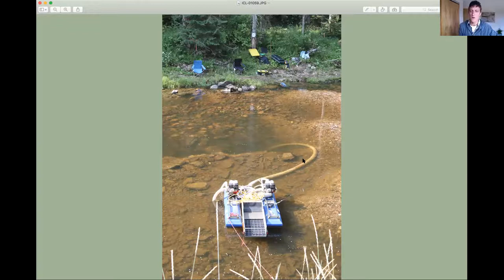4/24/20 SDH – Defending the West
Watch Advocates for the West's very first Social Distancing Hour. We started this series in April 2020 as a way to stay connected to our supporters and each other during the Covid-19 quarantine, and the series has since developed into a monthly webinar focused on a particular area of our work that we look forward to presenting each month. In this first SDH, Executive Director Laird Lucas gives an overview of some of our most pressing current legal battles; Portland office Senior Attorney Laurie Rule and Staff Attorney Lizzy Potter talk about our Oregon office's casework; and Boise-based Staff Attorney Bryan Hurlbutt presents the latest on our Idaho mining cases.